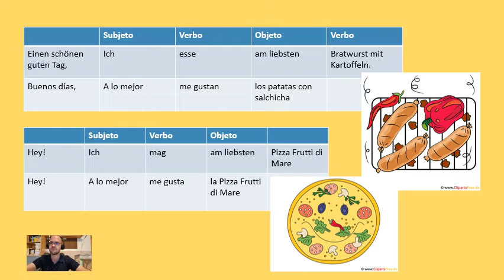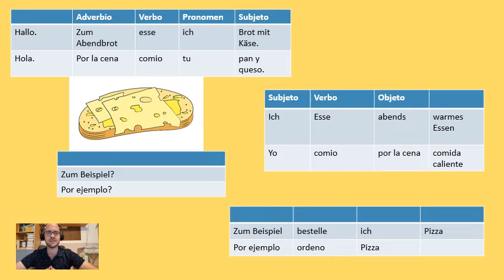Deutsch lernen mit Gesprächen | Das Lieblingsessen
Deutsch lernen mit Gesprächen Deutsch lernen mit Dialogen
Das Lieblingsessen. Deutsche Gerichte.
comunicacion en aleman deutsch lernen mit dialogen Konversationen deutsch Gespräche deutsch lernen dialoge deutsch als Fremdsprache deutsch sprechen lernen einfache Gespräche deutsch aleman con dialogos conversaciones en aleman dialoge deutsch aleman frases basicas aleman frases comunes aleman dialogos Gespräch Essen deutsch Comunicacion aleman comida Deutsch Dialog Essen Deutsch Gespräch Mahlzeiten Conversaciones alemanas comida comida favorida aleman Dialogos alemanas comida learn german conversation learn german conversation german dialog food